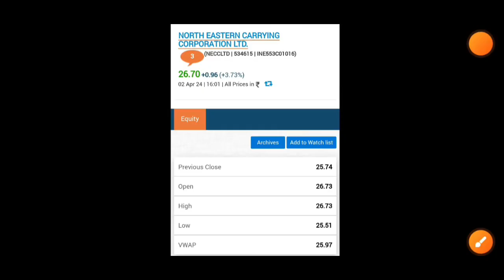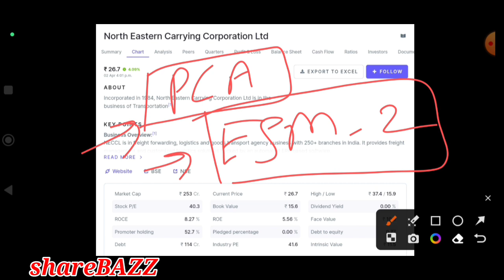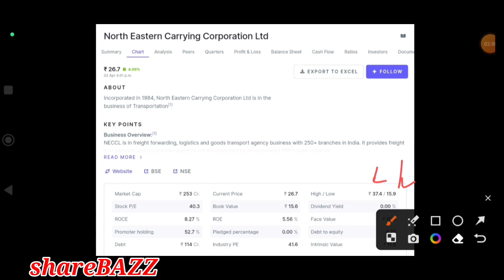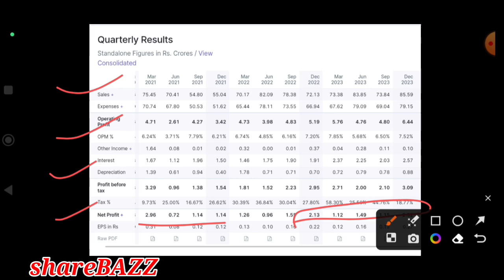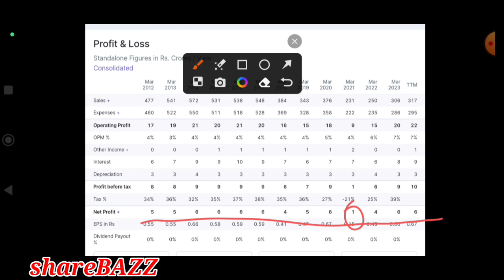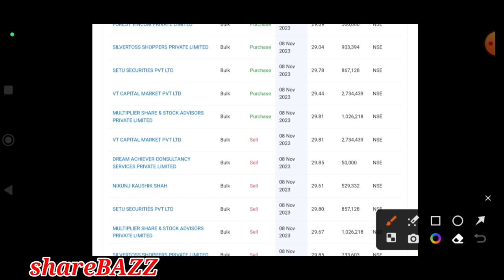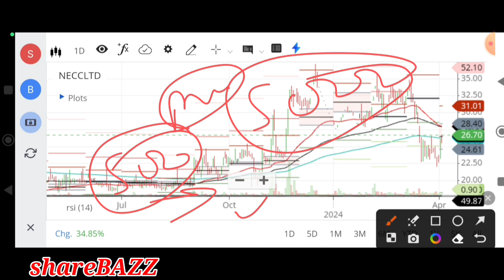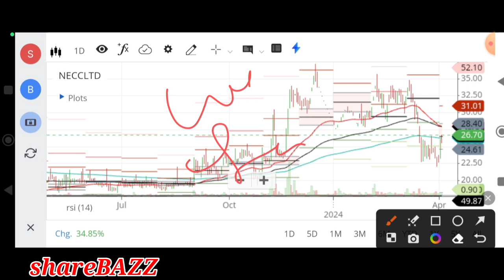north eastern carrying corporation share latest news , north eastern carrying corporation share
Video description :
In this video we will discuss the all analysis of NECCLTD